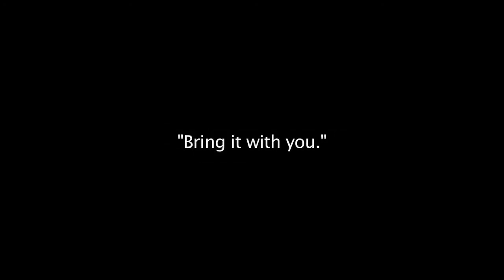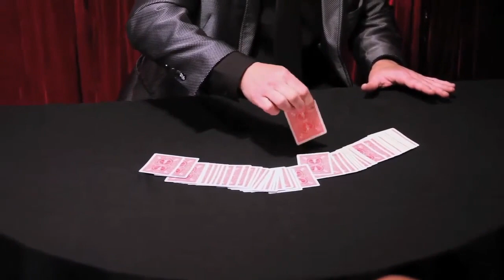Will Fern - Magician & Mentalist Promo